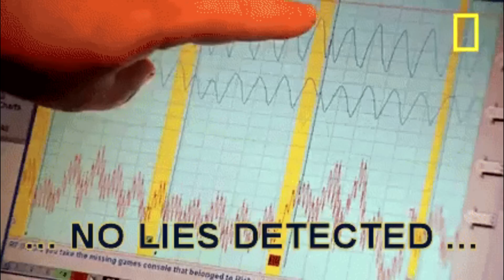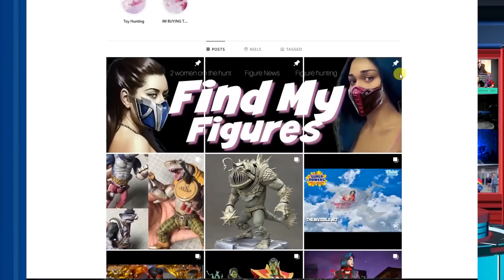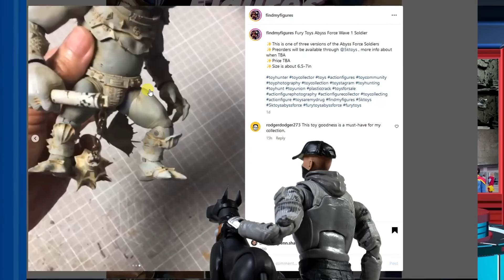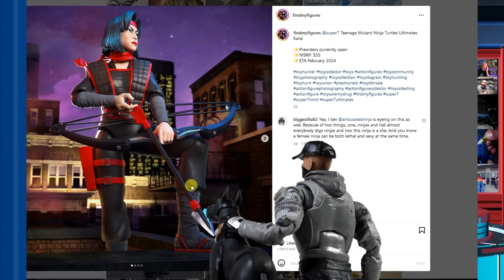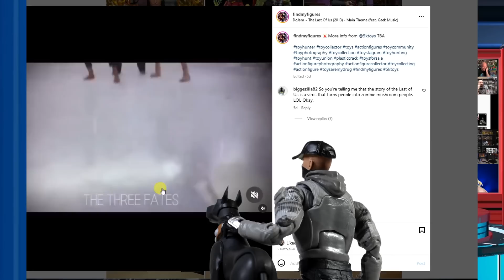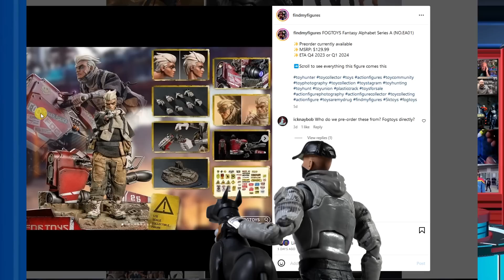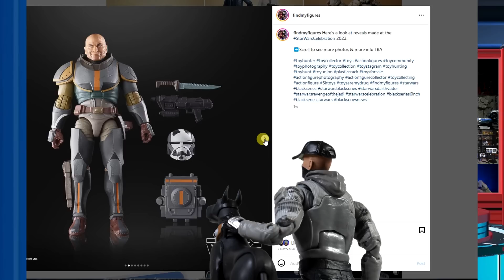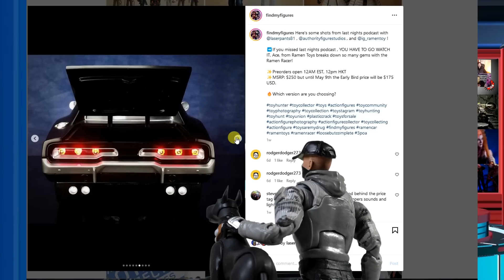Ninja Action Figure News Ep4 : RamenToy, Marvel Legends, Valaverse Action Force, GI Joe , 5ktoys